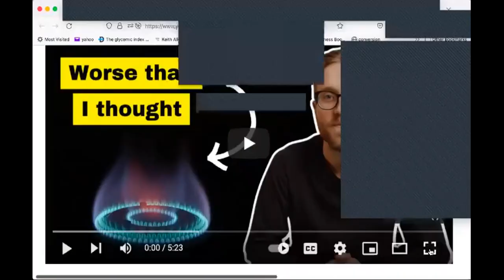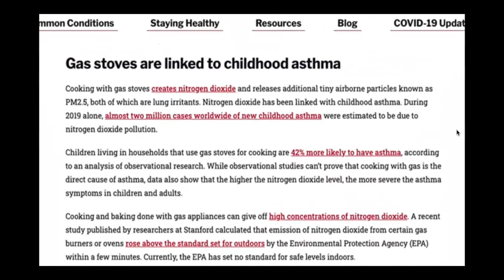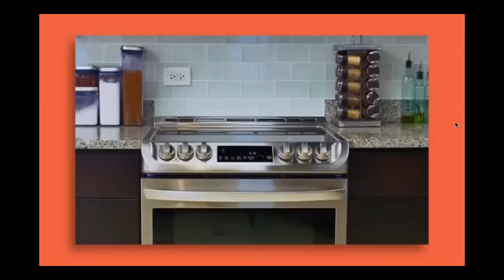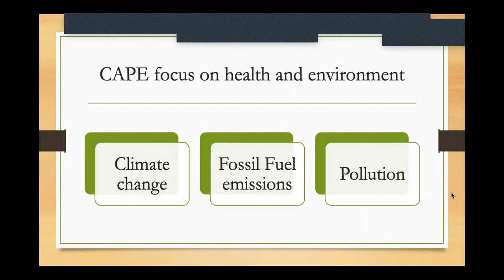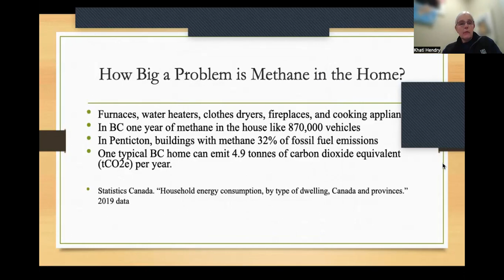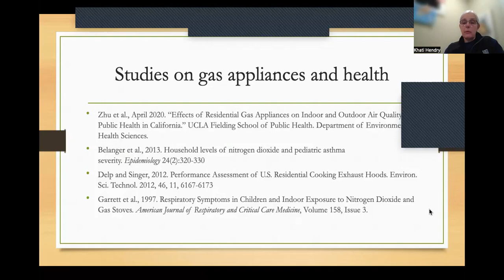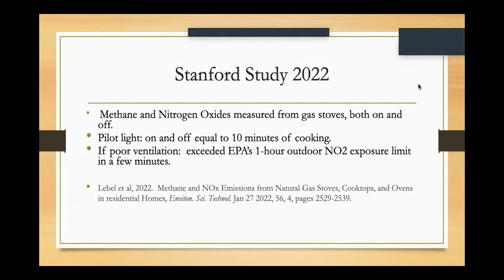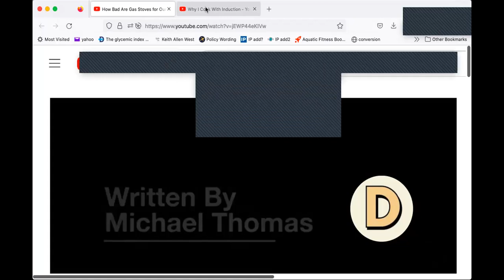Deep Dive #20 Cooking with Gas?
FTFO Deep Dive Discussion on the health impacts of gas cooking and heating, Thurs, Feb 23
Media attention has recently focused on the detrimental health impacts of gas stoves.
"Natural" gas is a fossil fuel that is mostly methane, a potent green-house gas implicated in global warming, which releases nitrogen dioxide into kitchens.
Is the continued use of methane for cooking and home heating worth the health and environmental risks?
The Canadian Association of the Physicians for the Environment (CAPE) is leading the charge to make citizens and governments aware of the harms caused by continued reliance on fossil fuels.
CAPE member and FTFO Co-chair Dr. Khati Henry discussed CAPE’s recent campaign on the fossil fuel air pollution.
Lori Goldman explored the benefits of induction stoves.